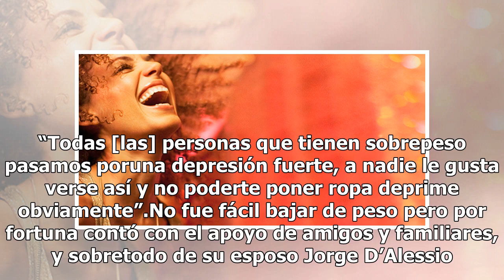¡Descubre cómo hizo Marichelo Puente para bajar 26 kilos!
La hermana de Anahí, Marichelo Puente, impactó a los usuarios de Instagram tras publicar una fotografía de su increíble transformación.“Me han pedido mucho que suba una foto comparando el antes y el después, y no fue nada fácil hacerlo, pero aquí está”, escribió la joven en el pie de la foto que com...